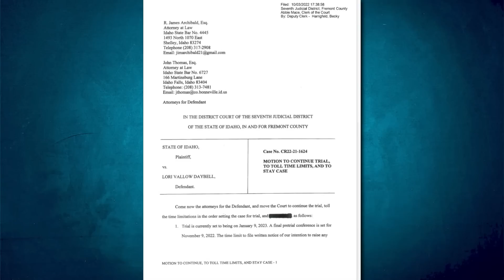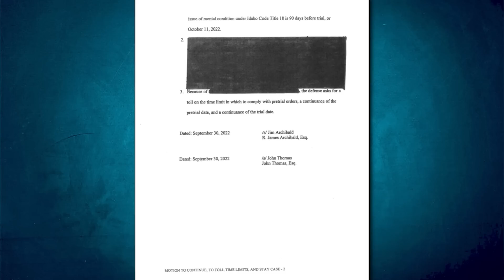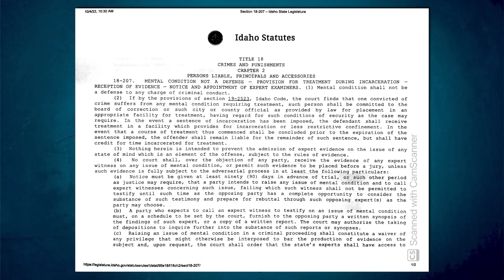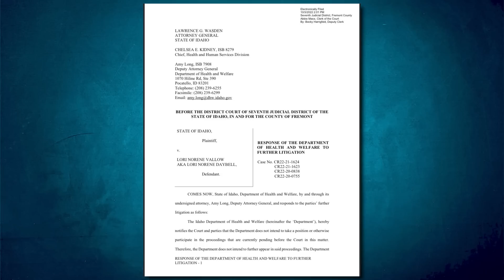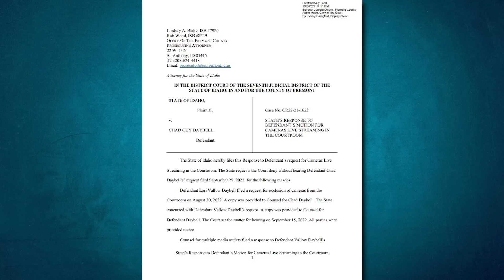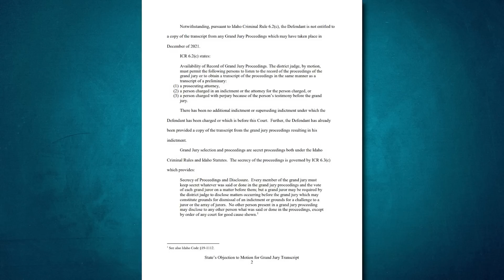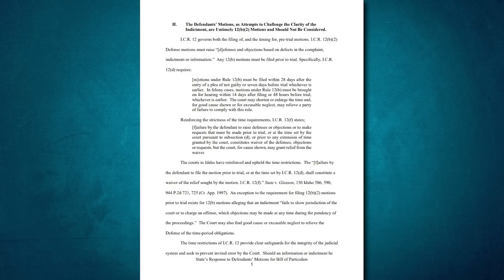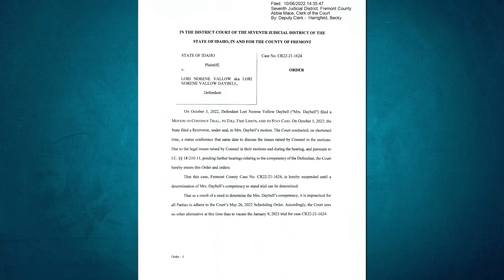Let's Talk Vallow - Daybell Case... Plus More...!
Mailing address:
1490 West 121st Ave., Suite 202